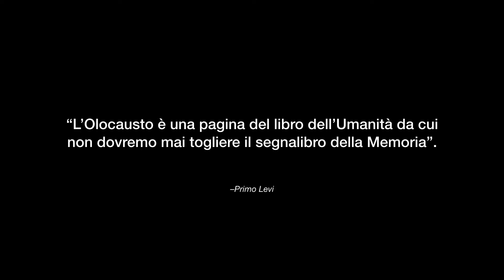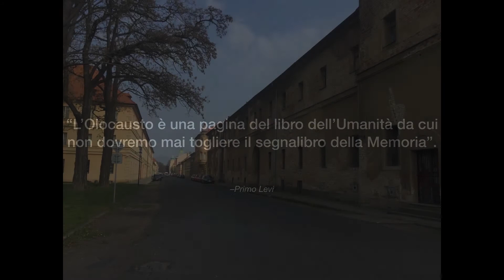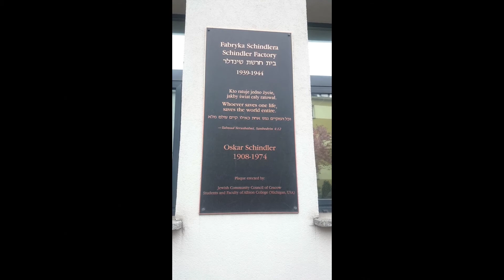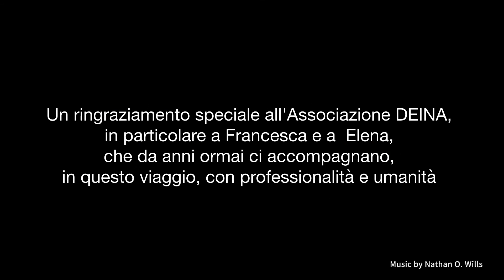Viaggio della Memoria 2019